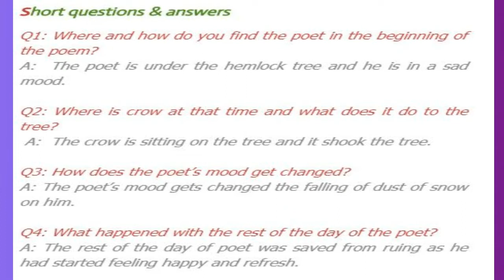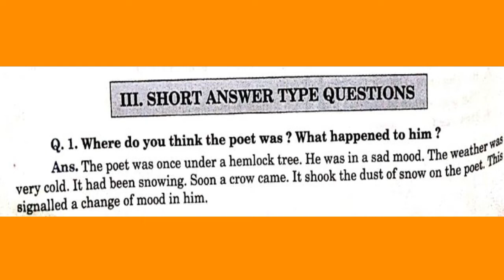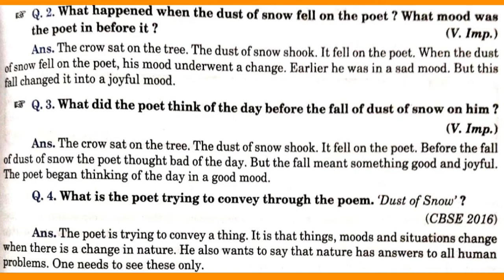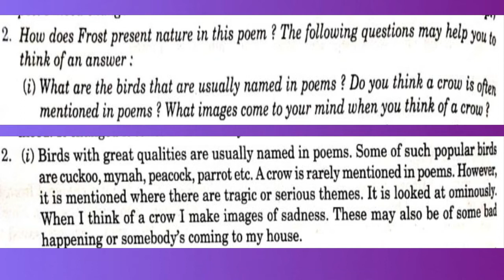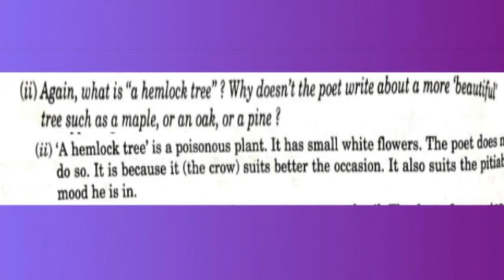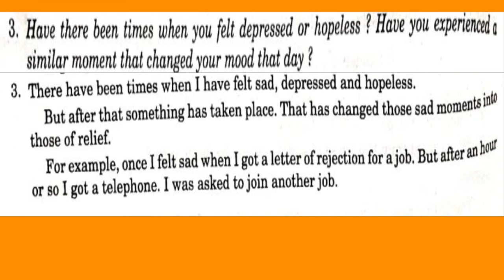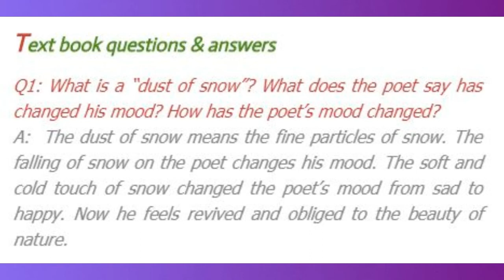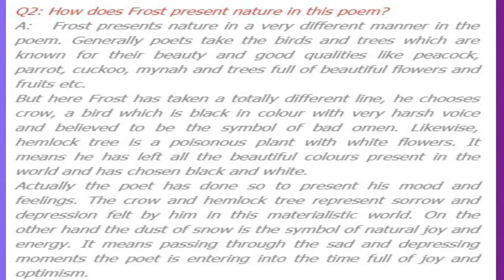Questions And Answers :Dust of Snow : Robert Frost : Std.10th : CBSE BOARD :POEM